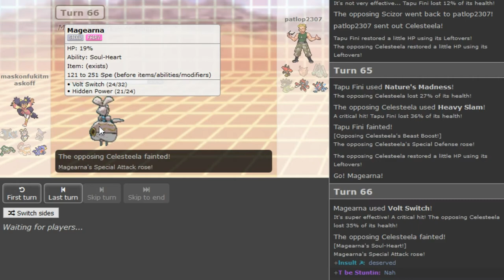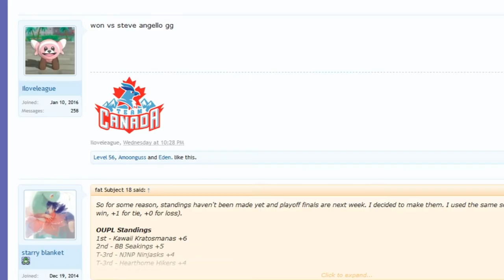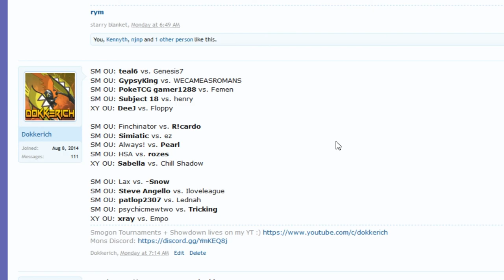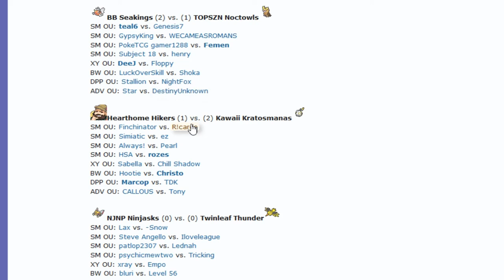OUPL III Week 5: Patlop2307 vs Celysi (Sun&Moon OU) w/Dokkerich